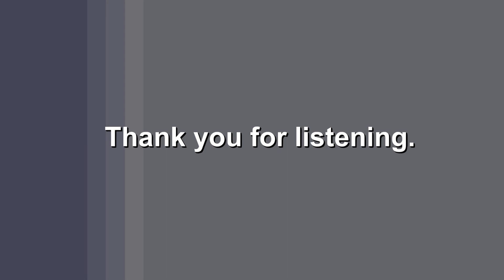Hallelujah by Leonard Cohen | Arranged by Kyle Landry | Transcribed by opiameathew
Hello! Sorry for the waiting, but I have had school for the past couple of months. I am back with the school. I thought this would be the perfect video for this time of the year because this close to the time of year where people are thankful to the Lord for things. Of course. We should be thankful all the time. But I love this song, and I hope you do as well.

I would definitely suggest you go check out Kyle Landry's channel. His arrangements are amazing! Here's the link to his channel.

And also the transcriber: opiameathew

Thank you for listening! That's one of the reasons why I haven't been able to upload is because I haven't been able to find any songs. Let me guys know. I would love to hear what you guys suggest.